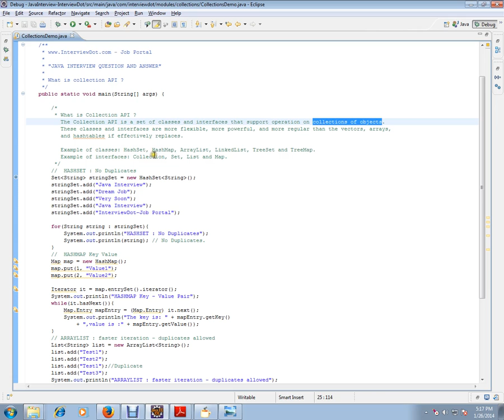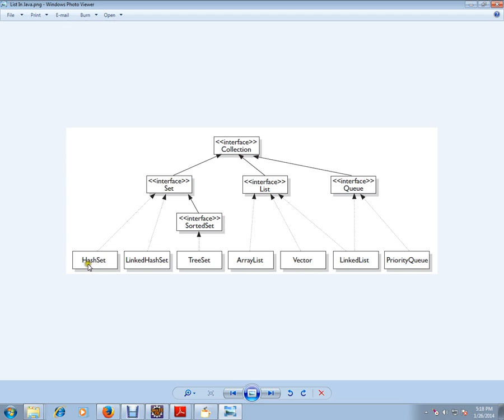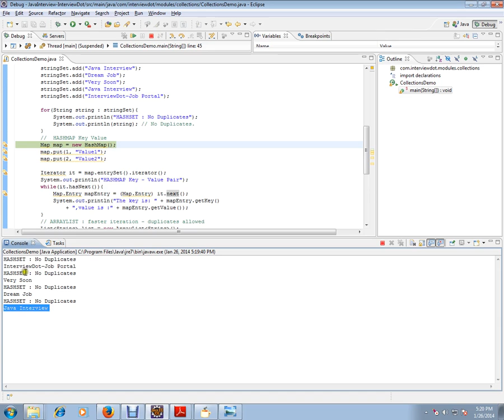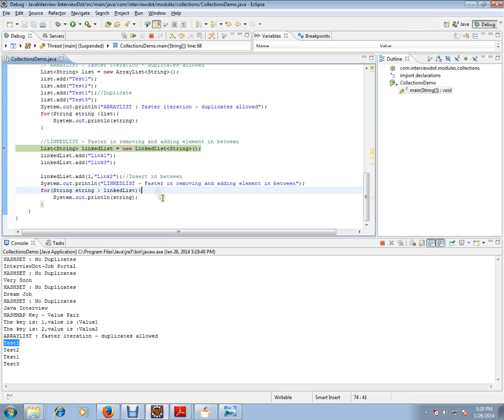Collection API in Java Example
to get notifications. Collection API in Java Example

JAVA INTERVIEW QUESTION AND ANSWER

 * What is Collection API ?
     The Collection API is a set of classes and interfaces that support operation on collections of objects.
     These classes and interfaces are more flexible, more powerful, and more regular than the vectors, arrays,
     and hashtables if effectively replaces.

           Example of classes: HashSet, HashMap, ArrayList, LinkedList, TreeSet and TreeMap.
     Example of interfaces: Collection, Set, List and Map.